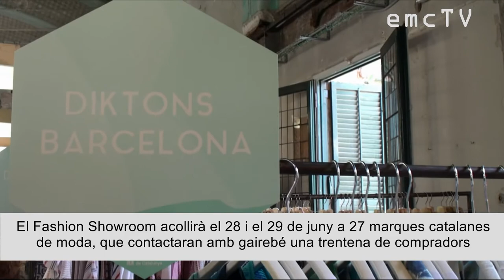4a edició del 080 Barcelona Fashion Showroom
El conseller Baiget i el president del clúster  MODACC, Francesc Maristany, han inaugurat la 4a edició del Fashion Showroom. Aquest espai de la 080 posa en contacte a marques del sector tèxtil-moda amb compradors internacionals. Baiget i Maristany també han renovat el conveni de col·laboració entre la Generalitat i el clúster.